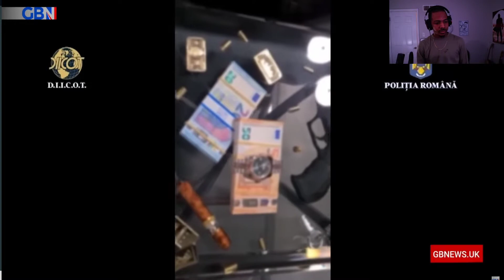andrewtate Tate locked up for 30 days in Romanian detention center after arrest 🗞